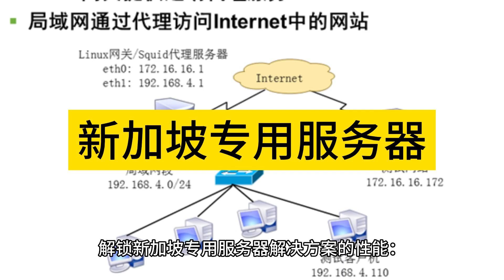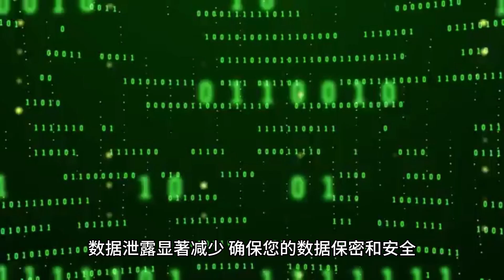解锁新加坡专用服务器解决方案的性能：您业务成功的关键 - Raksmart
今天的视频探讨了新加坡专用服务器解决方案的世界，以及它们如何提升您的业务在线性能。专用服务器就像一台由一个客户使用的租用计算机，增强了数据安全性并提供了更大的存储容量。新加坡的战略位置确保了数据在亚洲的快速传递，而严格的网络安全法律为数据存储提供了安全的环境。有了全天候的客户支持，新加坡专用服务器提供了速度，安全性和可靠性，这些都是今天数字景观中成功的关键要素。